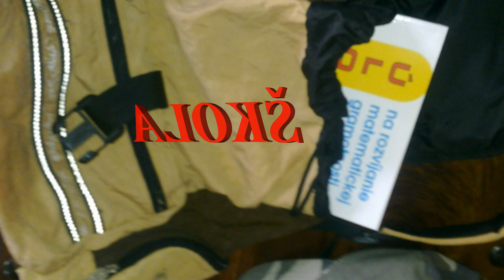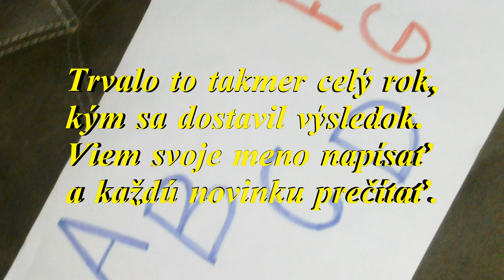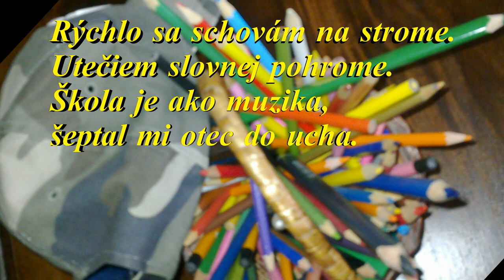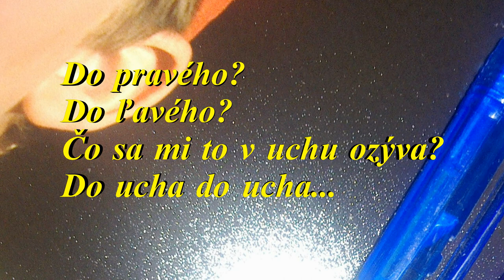(13). ŠKOLA - Báseň- autor: Mária Čechovičová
Detská báseň: Škola je základ života.